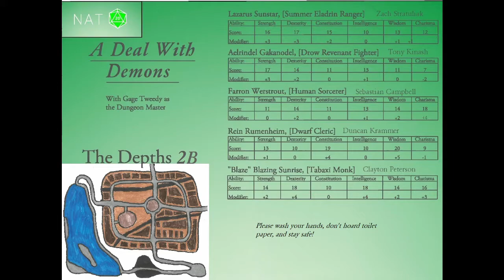A Deal With Demons - Part 61 - One-Armed and Ready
The crew make a new friend (who may be named Borc Norc and may be a science orc) and plan their advance further into The Depths